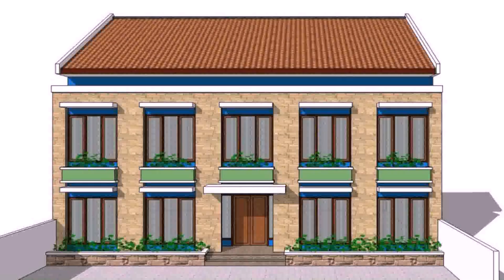Sample House Design In The Philippines - Gif Maker DaddyGif.com (see description)